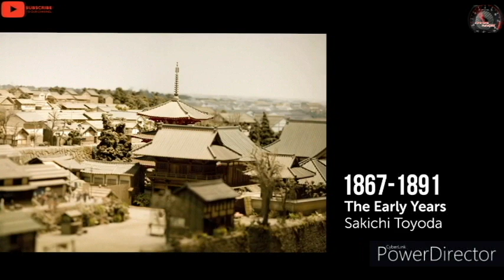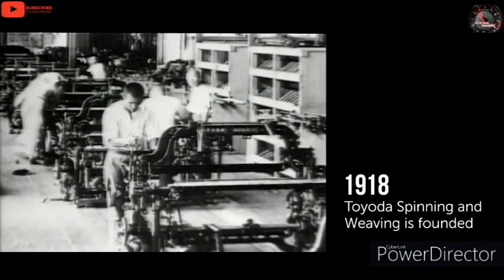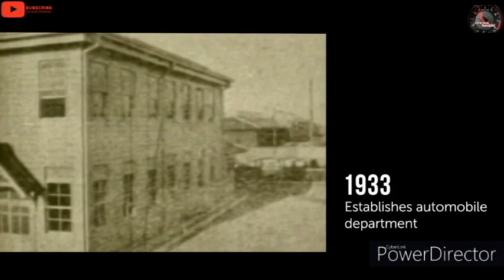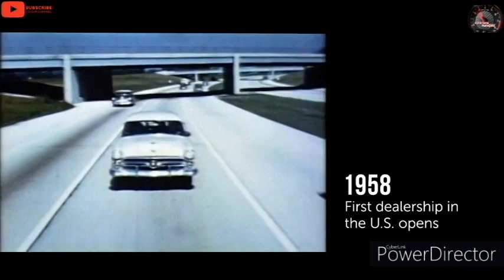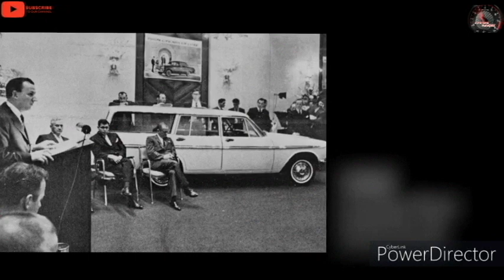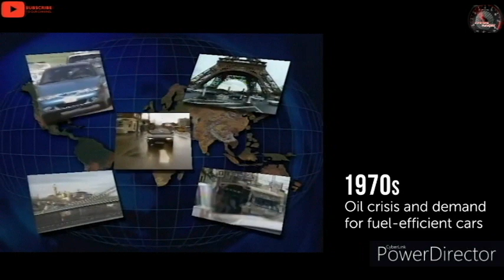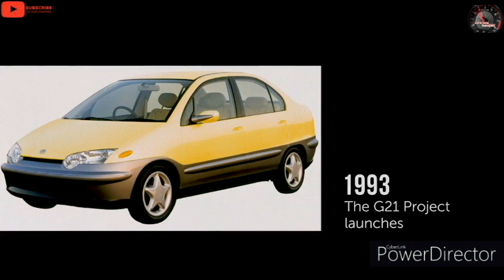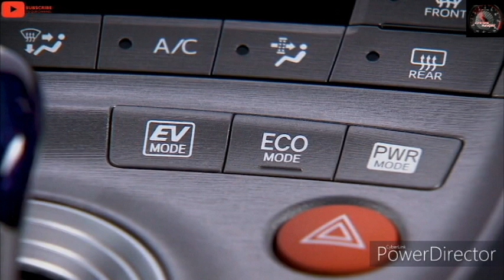The Story Of Toyota, The Journey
The Story Of Toyota (Toyoda)

The Inspiring Story of Sakichi Toyoda | Toyota Industries Corporation

The company was founded by Kiichiro Toyoda in 1937, as a spinoff from his father's company Toyota Industries to create automobiles. Three years earlier, in 1934, while still a department of Toyota Industries, it created its first product, the Type A engine, and its first passenger car in 1936, the Toyota AA.